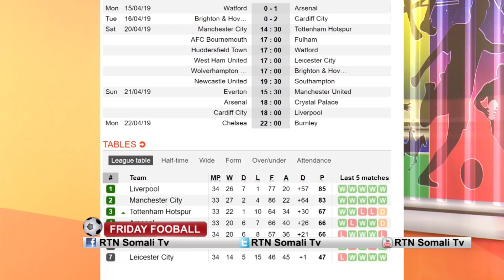FRIDAY FOOTBALL OO SI WAYN LOOGU GORFEEYAY KULAMADII CHAMPIONS LEAGE.